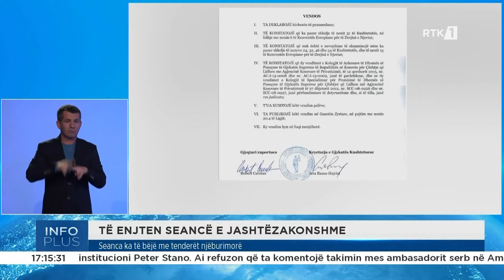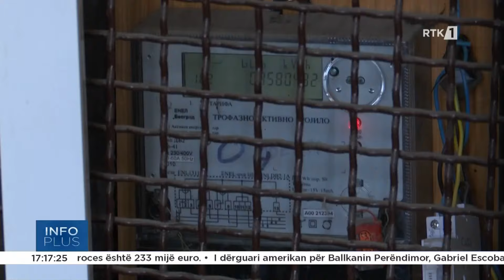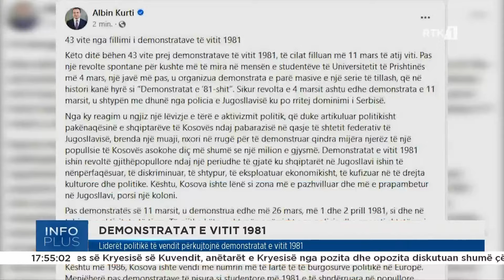Info plus 11.03.2024